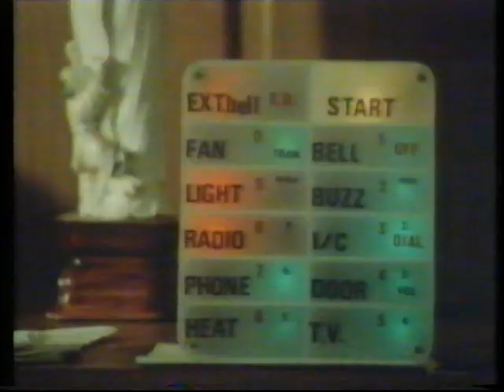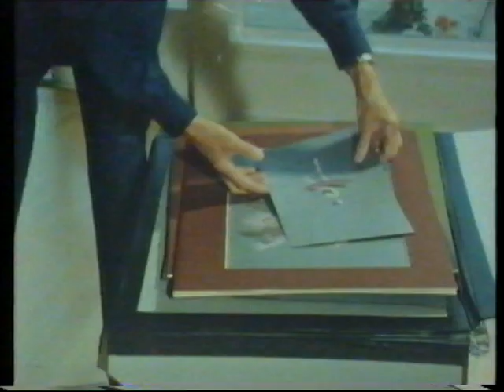The Dance Goes On Part 2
Documentary on the life of Elizabeth Twistington Higgins, a dancer and teacher whose active career was cut short by polio. Though confined to a wheelchair by day and an iron lung by night, she contrived to continue her activities as a teacher and director-choreographer of a liturgical dance group, the Chelmsford Dancers. In addition, she began to paint with a paintbrush held in her mouth, and a number of her paintings of dancers and other subjects are displayed in this program. Joanna Lumley is seen opening an art exhibition that included Higgins's works, and interviewing her at the exhibition. The documentary includes commentaries by Higgins and many of the people in her life, among them dancers Karen Perry and Sheila Large, biographer Marc Alexander, engineer Doug Adams, painter Rosemary Howard, and others. Rudolf Nureyev, who narrates the program, appears briefly on camera at the beginning and end. The program includes rehearsal and performance footage of the Chelmsford Dancers, closing with a performance in a church in London's West End

Narrator: Rudolf Nureyev.Dancers: Gillian Toogood (in Nightmare street dance) ; the Chelmsford Dancers: Denise Barber, Deborah Collins, Lynne Hutchings, Sheila Large, Suzanne Leeder, Karen Perry, Elizabeth Swan.Interviewees: Elizabeth Twistington Higgins, Marc Alexander, Karen Perry, Doug Adams, Rosemary Howard, Sheila Large, others.Special guest appearance by Joanna Lumley.